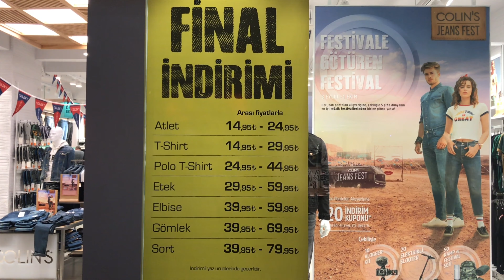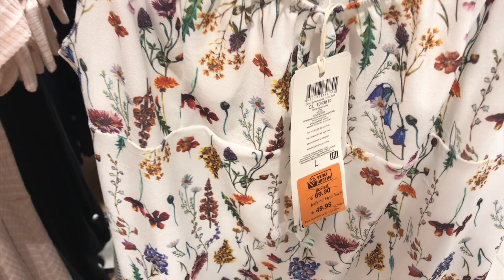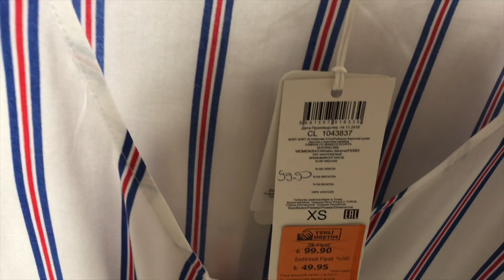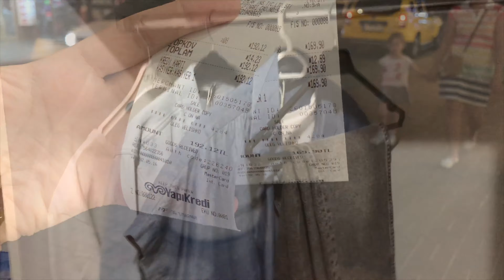7# Шок цены в Алании на одежду . Пляжи Алании. Вечерняя Алания